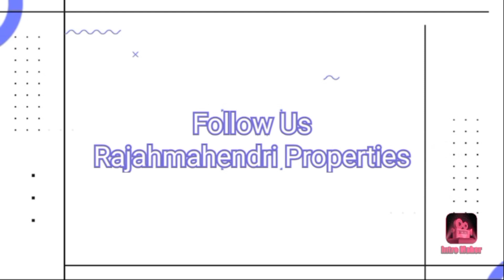SOLD OUT Ad No:24 North Facing individual house for sale||Rajahmundry Properties ||Hukumpeta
North face Specious house for sale
Site sizes :  33 × 52 ( 190 Sq. yds)
Master Bed room : 13.6 × 12
Children Bed room : 13 × 12
Hall   : 23×13
Kitchen : 13 × 7
Dinning : 8×10
Car parking :   15 × 13
price : 90 L ( Negotiate)
hukumpeta d mart to house distance 700 mts

For More Details :
Rajahmundry Properties